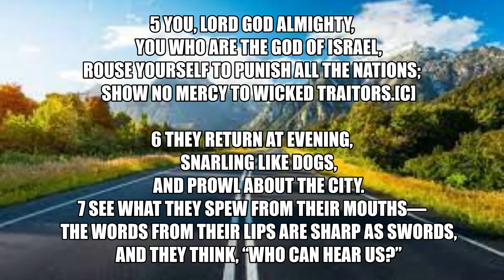A Prayer For Safety.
My God on whom I can rely. God will go before me and will let me gloat over those who slander me.(Psalms 59:10)